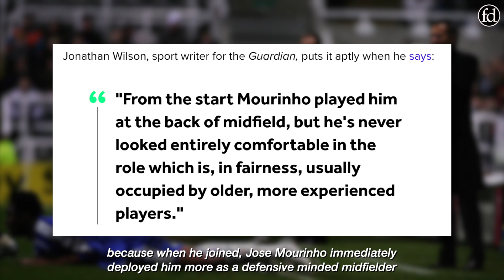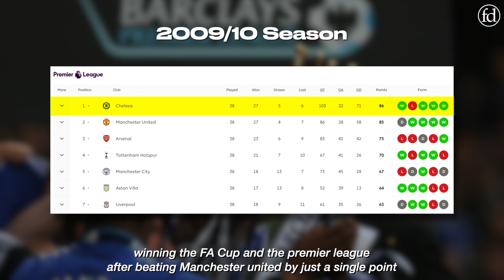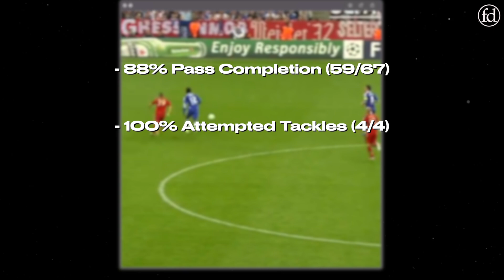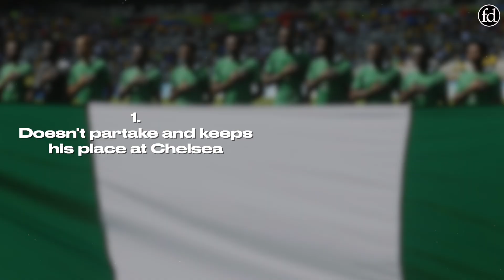John Mikel Obi: The Rare and Unforgettable Story of a Football Superstar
The Story of the African Zidane - John Mikel Obi

John Mike Obi is easily one of the most underrated and underappreciated African players to ever grace the world of football. His composure, dominance and ability to close out games made him such an icon for Chelsea and the Nigerian Super Eagles.
In this video, I take you through his professional career, the accolades and trophies he achieved for both club and country and of course the 2012 Champions League.

15 LIKES👍

00:00 - Introduction
01:06 - Early Football Years
02:03 - Chelsea Era
06:05 - Leaving Chelsea
06:58 - National Team